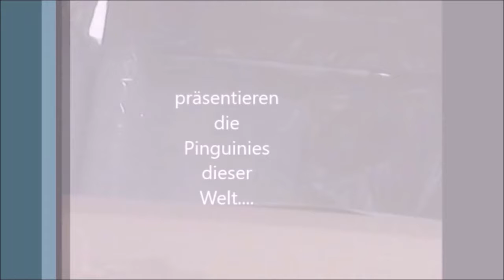#4 A story about my Uncle